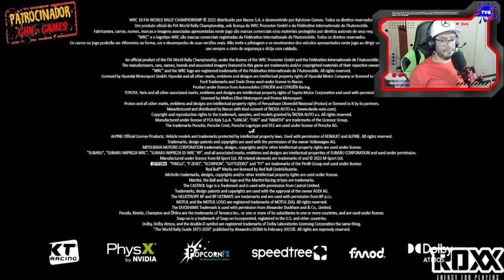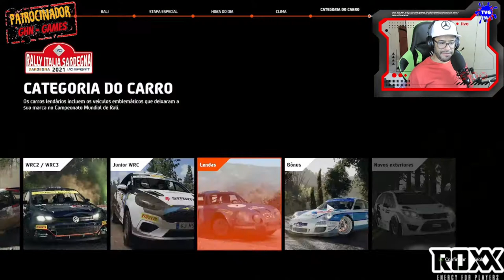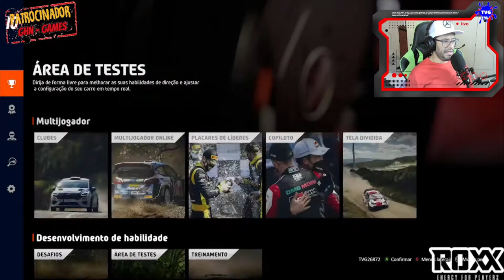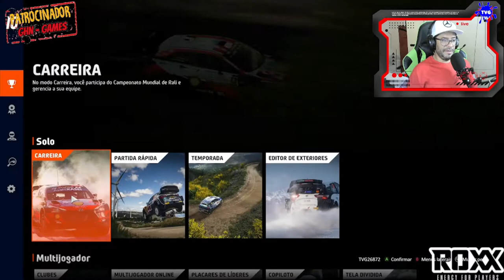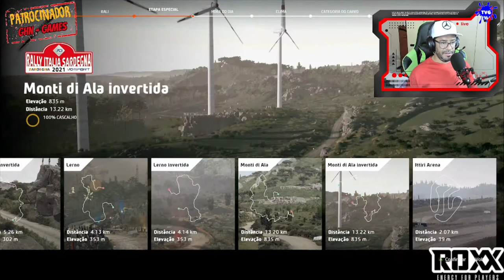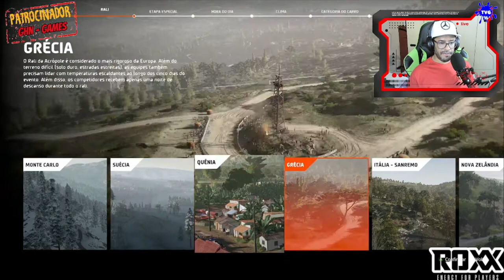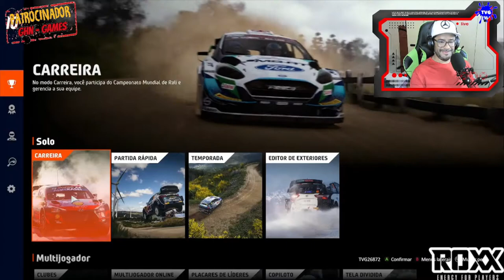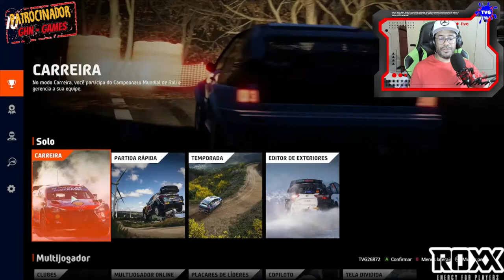Wrc 10 Deluxe Edition - O INÍCIO DE GAMEPLAY | Em Português PT-BR (XBOX SERIES S)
Para comemorar o 50º aniversário do campeonato, WRC 10 vai apresentar uma nova edição de Aniversário repleta de novos conteúdos e sensações. Reviva os momentos mais intensos desde 1973 até hoje! O modo História do WRC 10 coloca seus talentos à prova em 19 eventos históricos que exigem que você se adapte às condições de corrida de cada época.

Conteúdos inéditos no WRC:
- 4 novos ralis de 2021: Estônia, Croácia, Bélgica e Espanha
- 6 ralis históricos, incluindo Acrópole, San Remo, Alemanha e Argentina
- 120 etapas especiais
- 52 equipes oficiais da temporada de 2021 (WRC, WRC2, WRC3, Junior WRC)
- 20 carros lendários da Alpine, Audi, Lancia, Subaru, Ford, Mitsubishi, Toyota e outras montadoras...

O modo Carreira, elogiado de forma unânime como um dos mais desenvolvidos e completos em qualquer jogo de corrida, também recebeu grandes melhorias, agora incluindo um editor de designs em que você pode criar sua própria equipe e definir suas cores nos carros contemporâneos!

Com um motor de física hiper-realista e ultrapreciso, WRC 10 melhorou ainda mais a sensação de pilotagem com aprimoramentos na força aerodinâmica, no controle do turbo e da frenagem em todas as superfícies. O design de áudio também foi renovado para proporcionar mais imersão.

Com uma competição eSport especialmente disputada, desafios diários e semanais, além de clubes onde você pode criar suas próprias competições, todos os pilotos podem encontrar um desafio no seu nível para competir contra a comunidade.